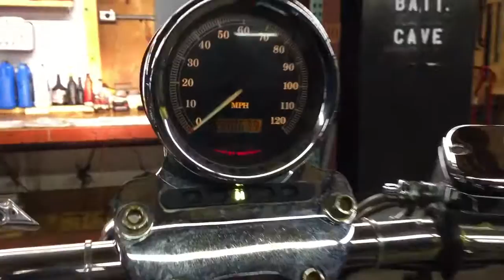2001 Harley Davidson Sportster XL 883 (green) # 1775 Fallen Cycles